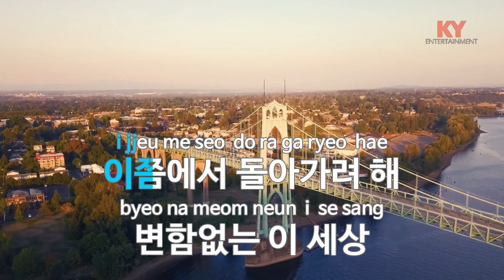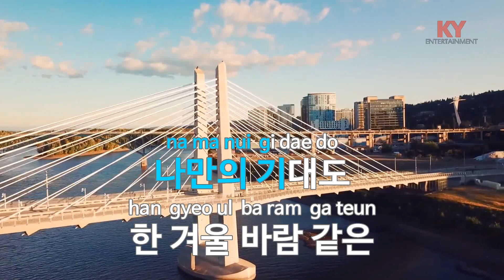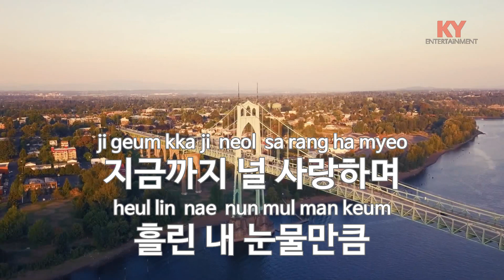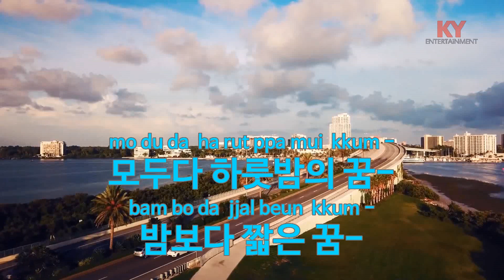[KY ENTERTAINMENT] 하룻밤의 꿈 - 이상우 (KY.1291) / KY Karaoke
★ 곡 정보 ★
번호 : 1291
제목 : 하룻밤의 꿈
가수 : 이상우
작사 : 오태호
작곡 : 오태호

Copyrightⓒkeumyoung